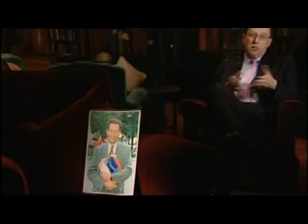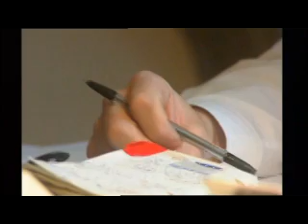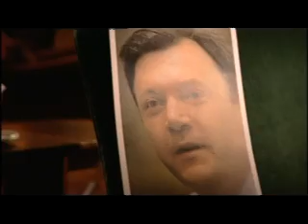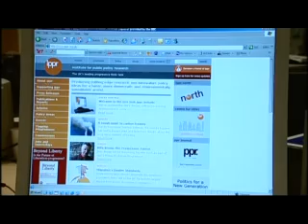Newsnight piece on the Sith/Smith Institute for Guido Fawkes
Newsnight attempts to make up for last Friday's scandalous 'cripple' email non-story 'misjudgement' by broadcasting another Crick investigation, this time on Guido Fawkes' favourite think-tank, the Sith Institute.